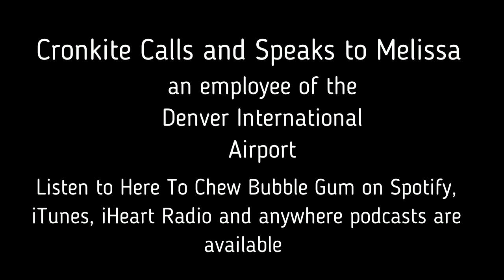Episode 30 Clip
This is a clip of Here To Chew Bubble Gum Episode 30, Roundtable number 2 part 1. You can hear the entire show on Spotify, iTunes, iHeart Radio, Google Podcast, Anchor.fm, or anywhere podcast are available.